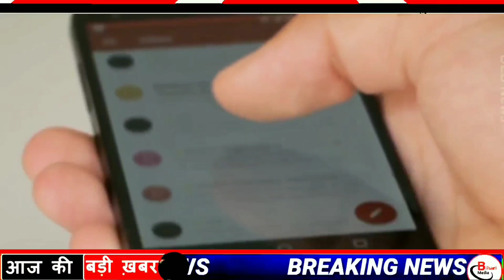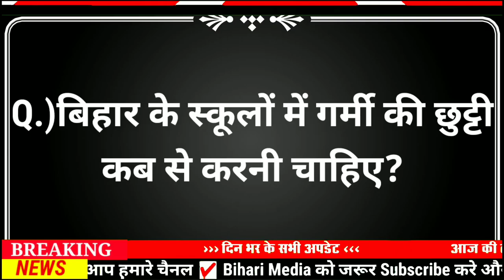Today 19 April bihar news|bihar news,bihar ka news|Gaya news,bhagalpur news|biharinews